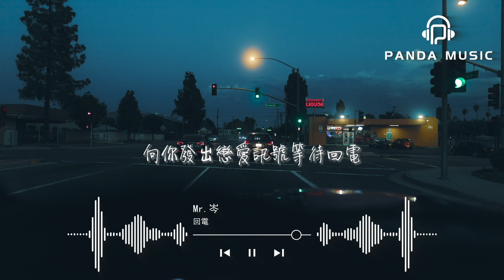Mr.岑 - 回電『麻煩就請你靠近我一點，我的心已經墜入到了你的深淵。』【動態歌詞MV】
❖歌詞在下面❖

詞：廖凌鵬
曲：萬壘
編曲：王灝/卡其漠羅洋
製作人：廖凌鵬
混音：任天宇
和聲：順兒
統籌：王征陽
封面：滅害靈
監製：廖凌鵬
出品：劉家澤
OP：匠心音樂

麻煩就請你靠近一點
我的心已經落入了你的深淵
丘比特弓箭已經上弦
就讓我環遊在你眼神的彼岸
這天氣好熱會是誰在惹火
讓你的笑為我止渴
世界都暗了在你出現那刻
霓虹燈閃爍 就快要燒燼了我
麻煩就請你靠近我一點
我的心已經墜入到了你的深淵
每個細胞都竭盡全力狂歡
向你發出戀愛訊號等待回電